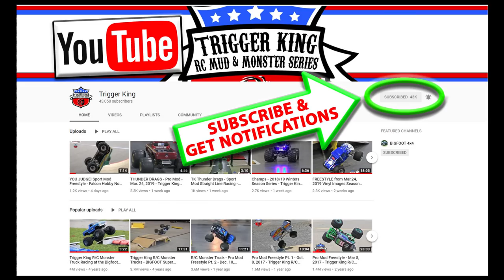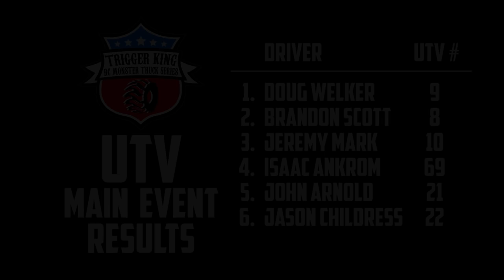Side-by-Side UTV Racing - May 19, 2019 - Trigger King R/C Monster Trucks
We were at BIGFOOT 4x4, Inc. in Pacific, MO on May 19, 2019.  For the UTV class we took the racing out to the blacktop and set up a kind of bell-shaped course.  The loose gravel and narrow jumps made things interesting.